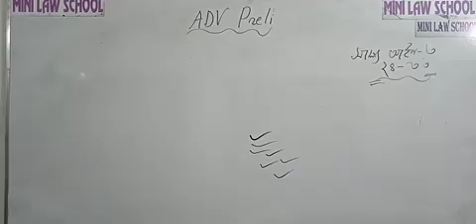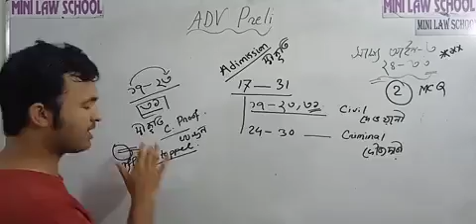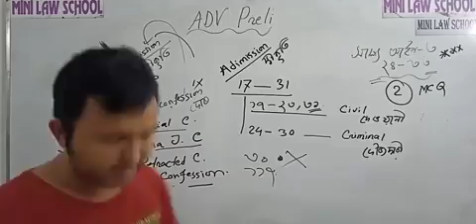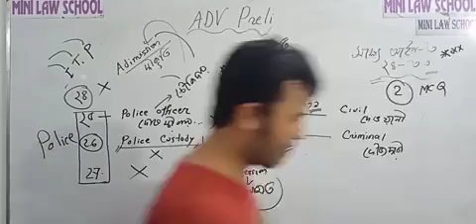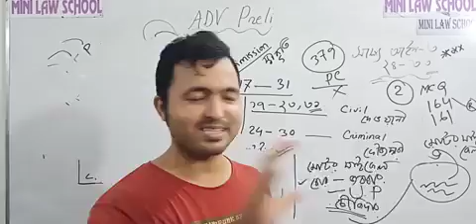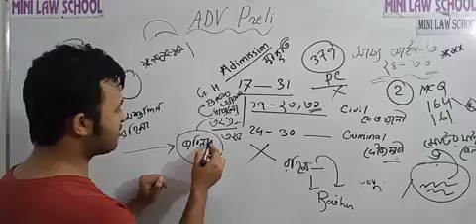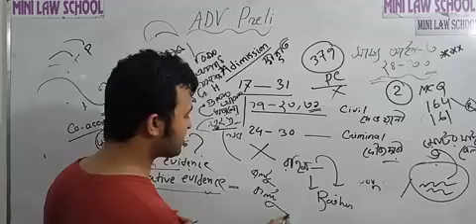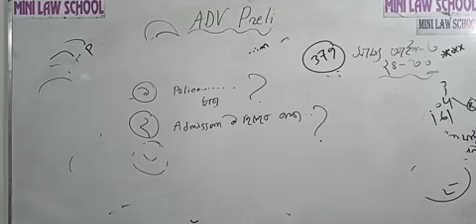সাক্ষ্য আইন ১৮৭২।। বার কাউন্সিল প্রিলি ২০২২।। রায়হান সোবহান।। সি ই ও এবং ইনস্ট্রাক্টর।। মিনি ল স্কুল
সাক্ষ্য আইন ১৯৭২
বাঙলায় অনুসন্ধান করুন

সাক্ষ্য আইনঃ

 সাক্ষ্য আইন  ৬১ ধারা। (১) প্রাথমিক সাক্ষ্য : মূল দলিল আদালতে হাজির করাকেই প্রাথমিক সাক্ষ্য  বলে। সাক্ষ্য আইন  ৬২ ধারা। আদালতের বিচার্য বিষয় বা প্রাসঙ্গিক বিষয় প্রমানের জন্য কোন বোবালোক আদালতের প্রশ্ন বুঝে ইশারা বা আকার ইঙ্গিতে কিংবা লিখিত জবাব দিতে সক্ষম হয় তবে আদালতে তার সাক্ষ্য  গ্রহণযোগ্য হবে।